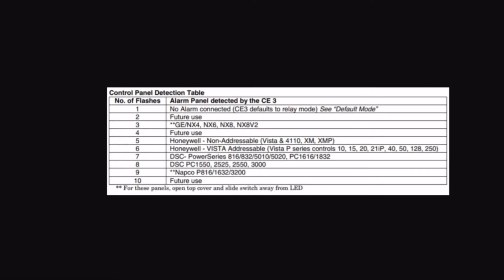Conexión de un Receptor CE3 en un Panel Vista 48